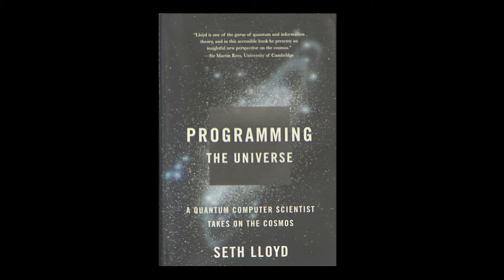Quantum Computing, Quantum Biology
Science for the Public, December 01, 2015.
Seth Lloyd, Ph.D., Massachusetts Inst of Technology
Dr. Lloyd explains the progress of quantum computing and his pioneering role in the field, his concept of the universe as a quantum computer, and the increasing interest in quantum mechanisms in biological systems such as photosynthesis. He also talks about his book for general readers, Programming the Universe.